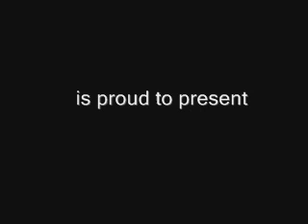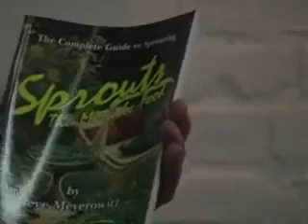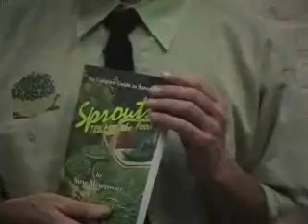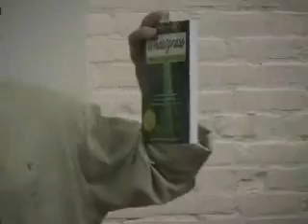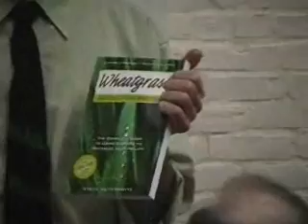238 QUEST.TV: "Sproutman" Steve Meyorowitz: Secrets for Best Sprouts VOD